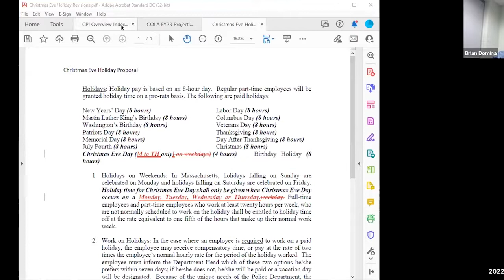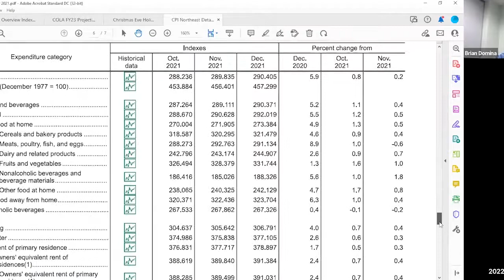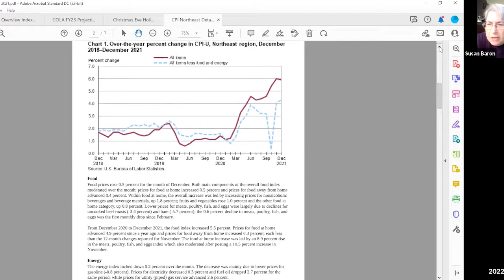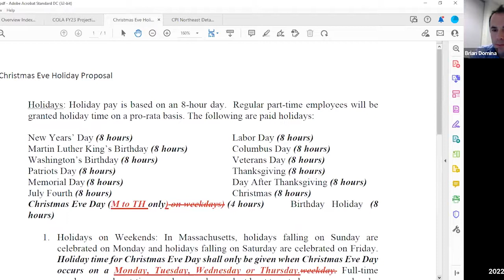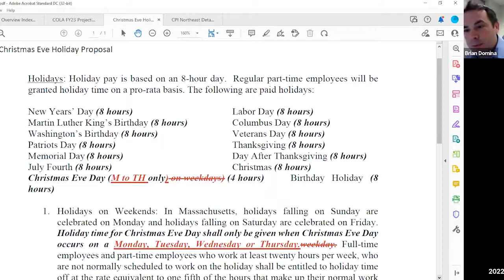Whately Personell Committee - January 18, 2022